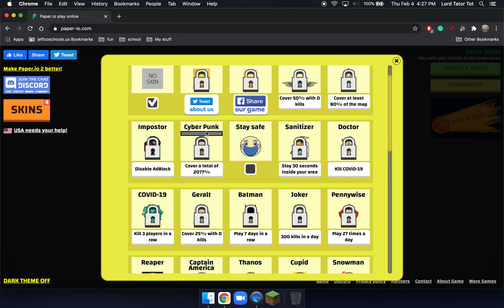PAPER.IO!!!!!!!!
I first play Paper.io!!!